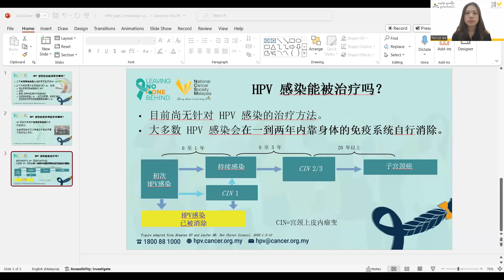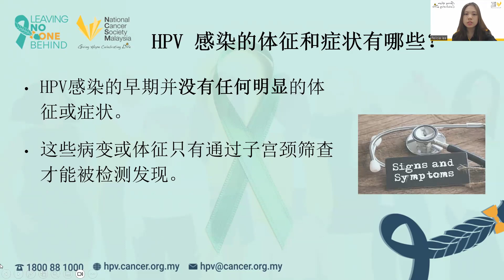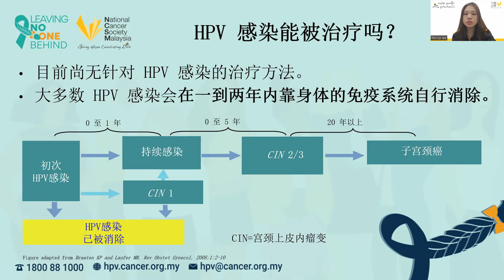Leaving No One Behind Series | HPV 感染的危险因素有哪些?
HPV 感染的危险因素有哪些？